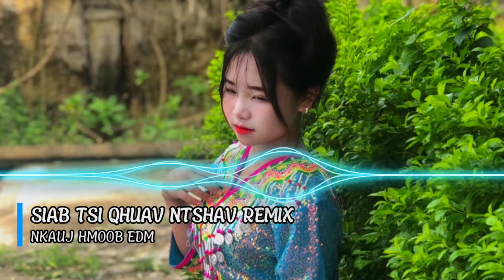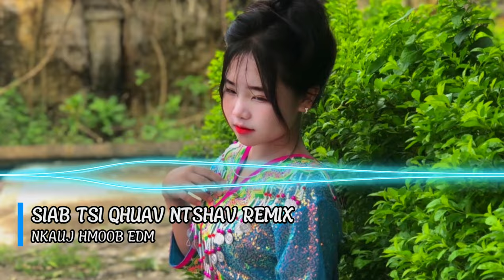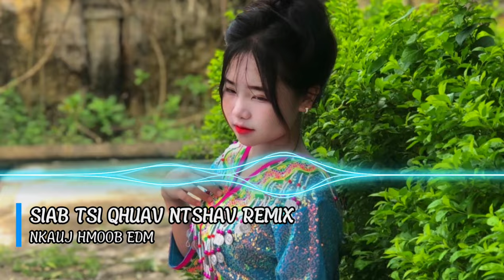Siab tsi qhuav ntshav Remix - IAB NAG | Nkauj Hmoob Remix DJ || Nkauj Hmoob EDM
: Siab tsi qhuav ntshav
Của kênh : IAB NAG CHANNEL